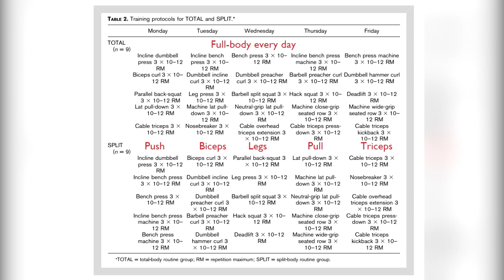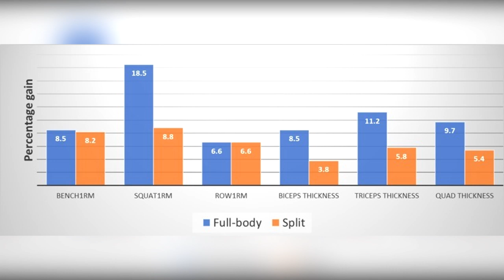SE MUSCLER RAPIDEMENT grâce au FULL BODY haute fréquence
MA FORMATION SPÉCIALE DÉBUTANTS "APPRENDRE A ÉLABORER SON PROGRAMME D'ENTRAINEMENT" Disponible sur mon